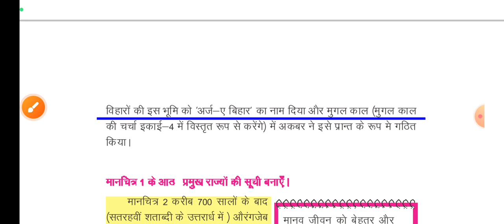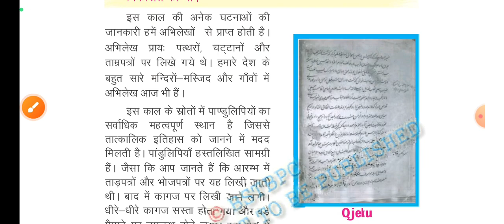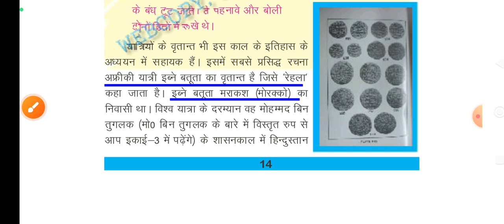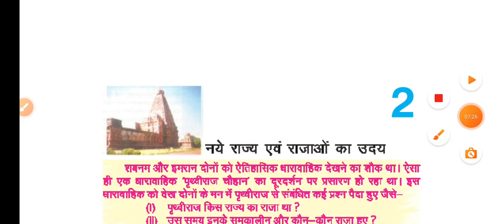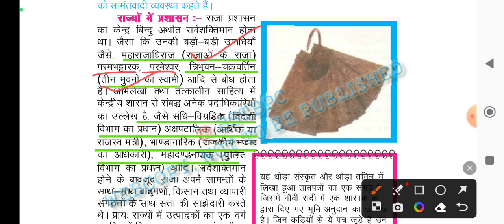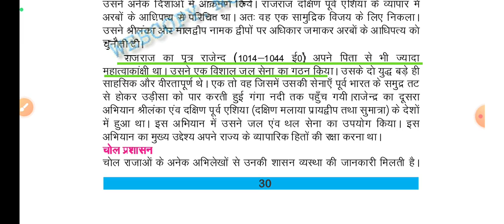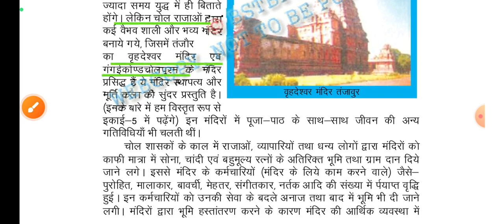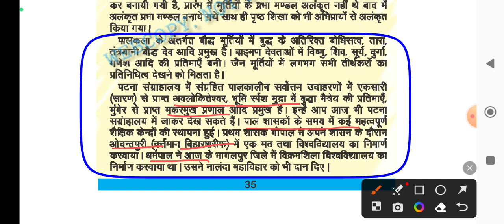BIHAR PRIMARY TEACHER VACANCY 2023 | BIHAR SCERT BOOK HISTORY CLASS | BPSC PRATHMIK SHIKSHAK BHARTI